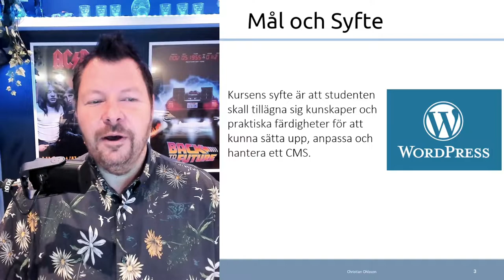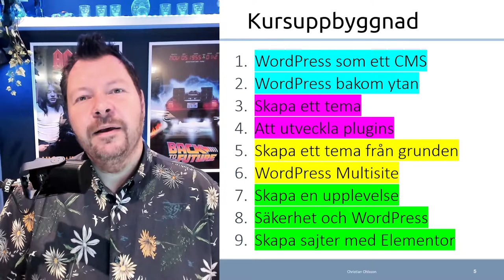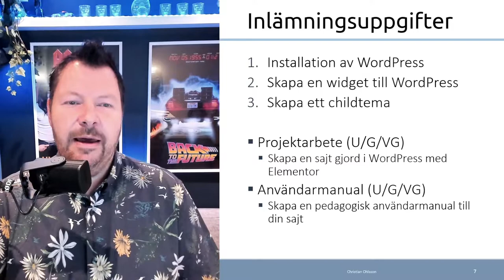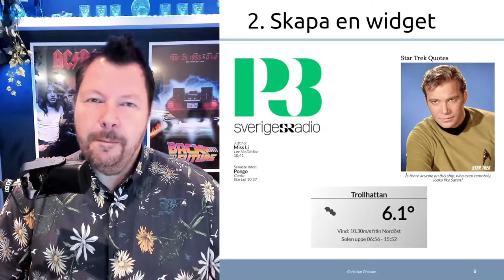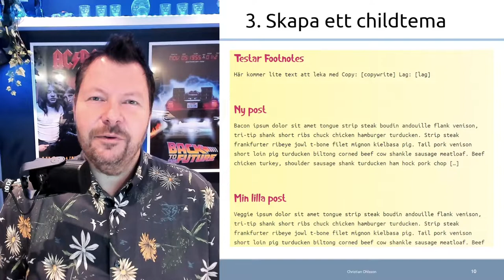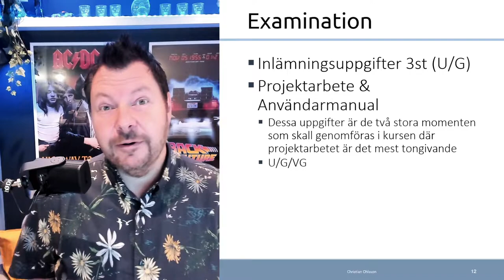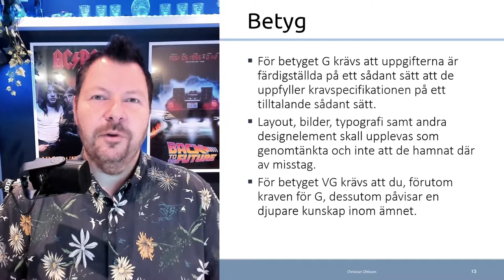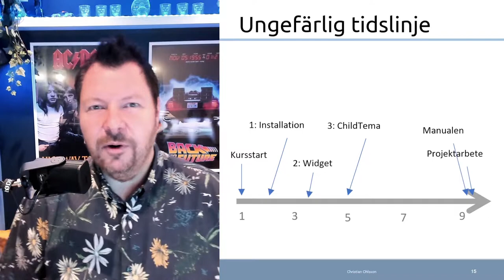CMS 2022 Kursintro